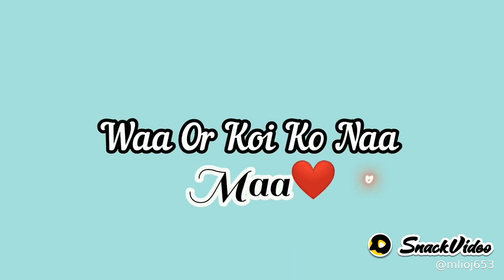January 1, 2021